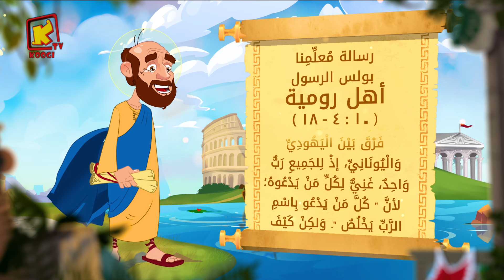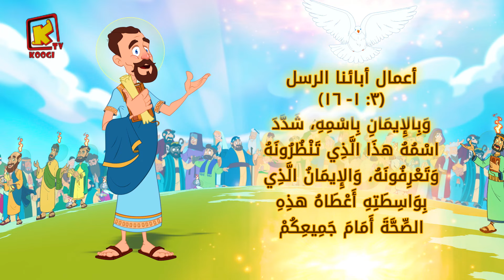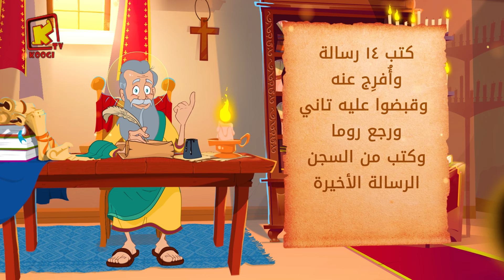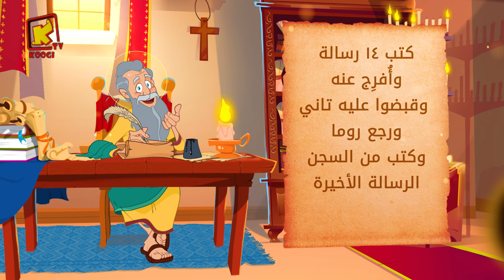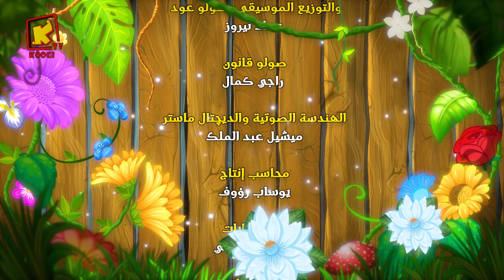Koogi Tv - قراءات 12 يوليو 2024م - 5 أبيب 1740 للشهداء- كلامه الحلو - قناة كوجى للاطفال